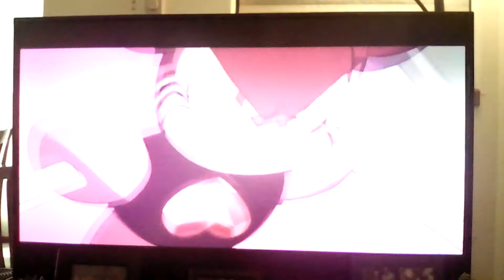Cartoon Network's "Steven Universe: The Movie" Official Movie Trailer 📺🎥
Steven Universe: The Movie Official Movie Trailer 📺🎥